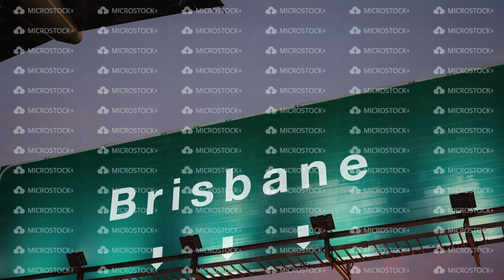Airplane Take off Brisbane during a wonderful sunrise